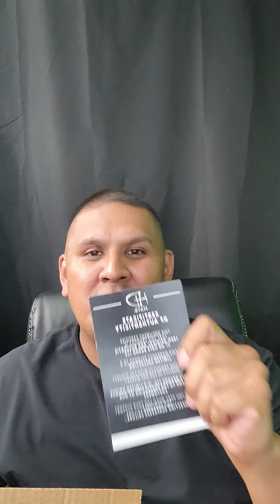Hdhats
Hdhats parati usa mexico texas elpaso houston dallas nyc chicago newmexico colorado colorado arizona chicago mexico cdmx @hdhatsbrand